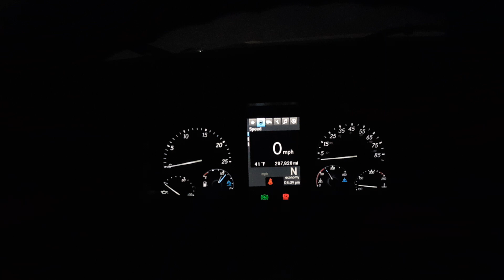Truckin - Truck stop hunting......